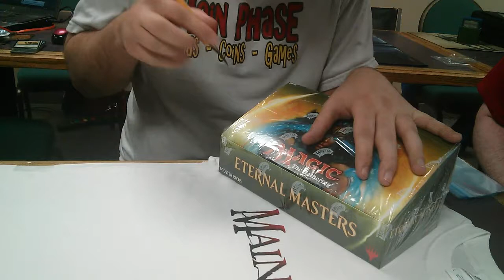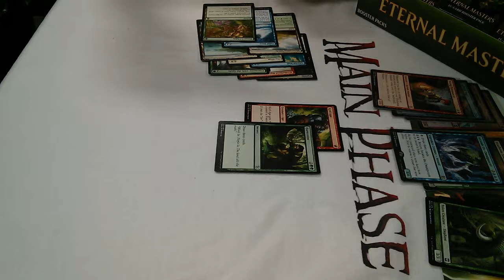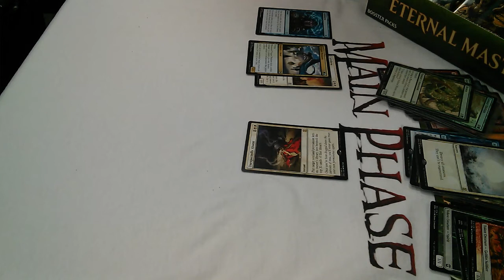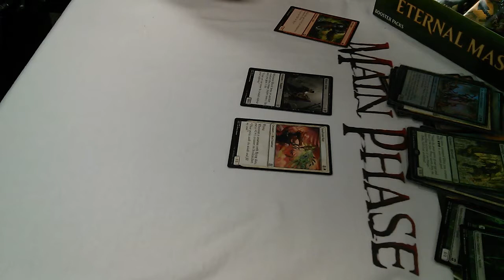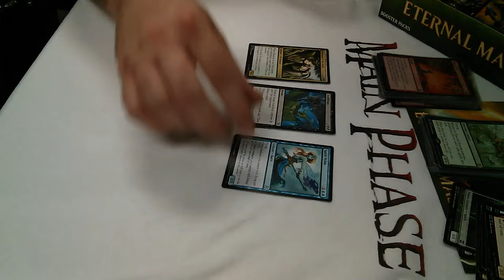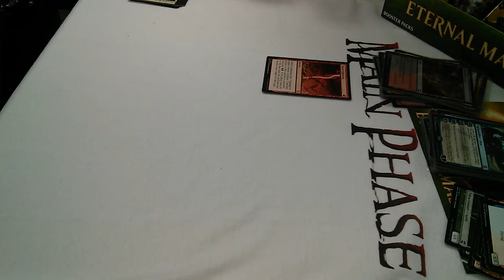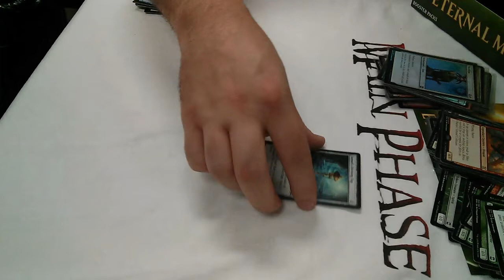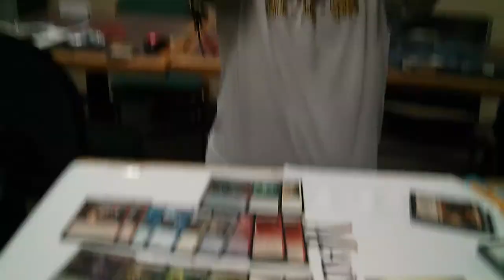EMA Box Break